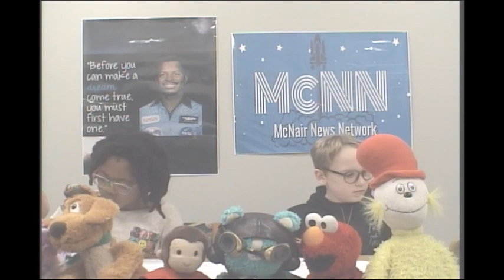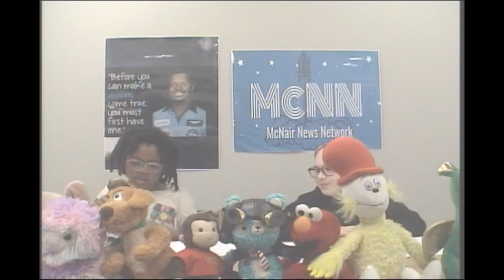McNair News Network - February 23, 2024